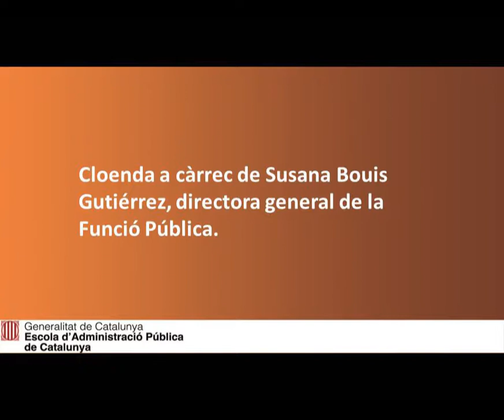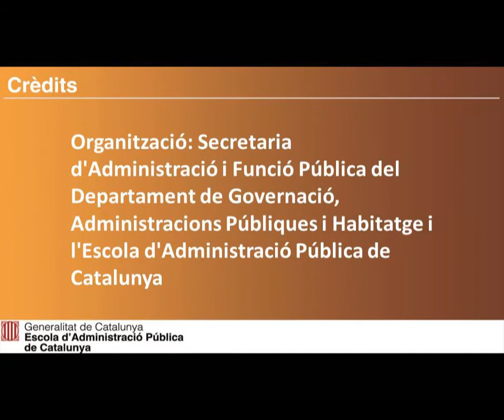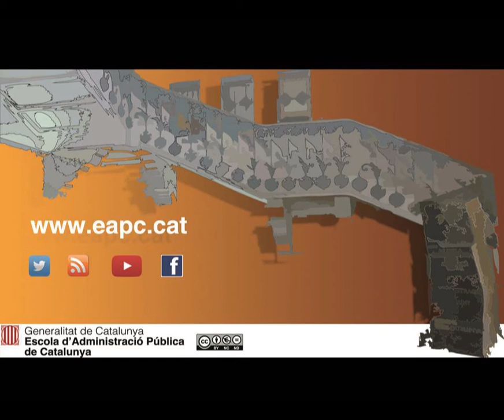Pla d'igualtat d'oportunitats entre dones i homes de la Generalitat: balanç d'un any - Susanna Bouis